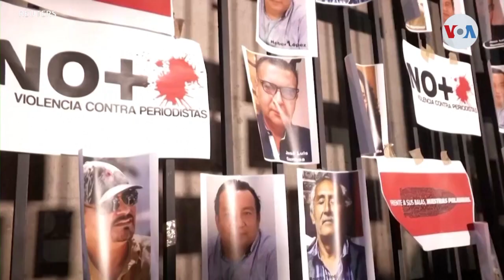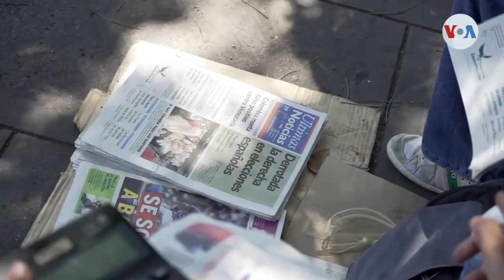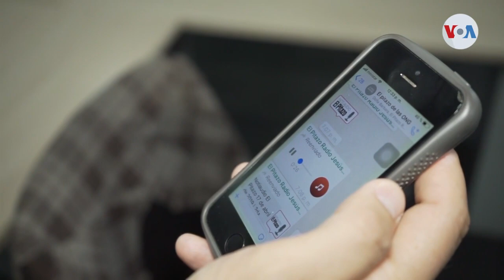Detención, exilio y hostigamiento: el riesgo de informar en Latinoamérica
México es el país de Latinoamérica donde la prensa corre mayor peligro, según un informe de Reporteros sin Fronteras. Sin embargo, organizaciones defensoras del periodismo consideran que en casi todo el continente hay restricciones para ejercer libremente el oficio de informar. Adriana Núñez Rabascall nos presenta un recorrido por algunos de los países de la región.

¡Visítenos!